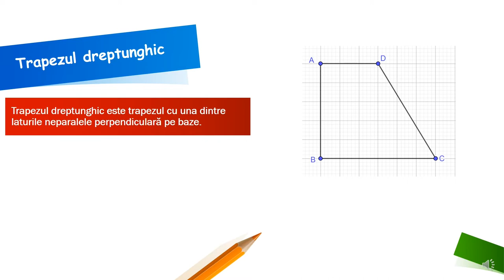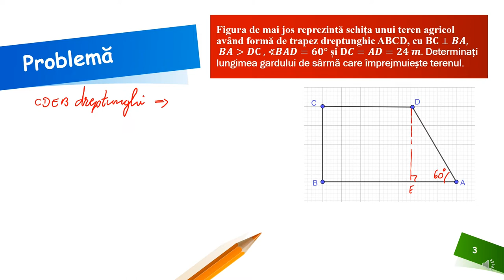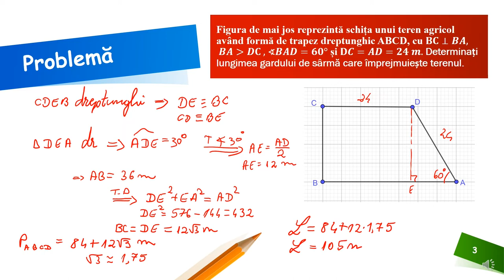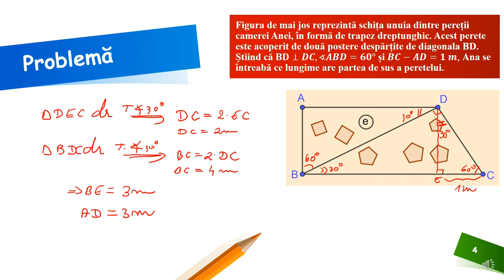Trapezul dreptunghic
Resursa educațională propusă poate constitui un material de sine stătător folosit pentru prezentarea noțiunii de trapez dreptunghic și rezolvarea unor probleme cu caracter practic.
Activitățile de învățare vizate de acest material constau în modelarea geometrică a unei situaţii concrete, asociind acesteia un desen, argumentarea demersului de rezolvare a unei probleme de geometrie și realizarea de conexiuni interdisciplinare sau practic-aplicative.